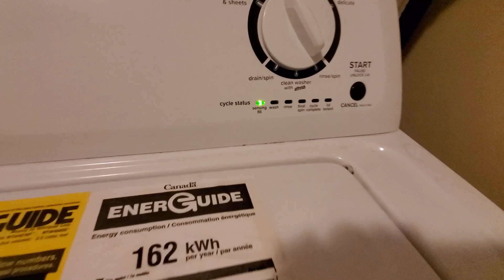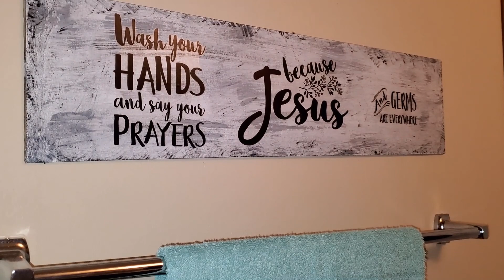Mobile Home Clean and Organize with me | Cleaning Motivation | Organization | Getting Things Done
In today's video we are going to get things done! We are going to clean my single wide mobile home and organize some clutter!! Let's do this!!

My name is Missy, I make videos of all kinds! I love to share my life with all of you and mix in some cleaning, art, cooking, hauls and more. If you like mobile home living and lifestyle videos... this is the channel for you!! I hope you enjoyed today's video! Thank you for taking the time to watch! Come and sit with me as we explore creativity through visual art. Join the tribe and be a Lovie Subbie!

PLEASE CHECKOUT MY ETSY SHOP for journals, sequin mixes, digital prints and more!!

Amazon Wish list

*THIS VIDEO IS NOT INTENDED FOR CHILDREN! IF YOU ARE NOT 18+ PLEASE LEAVE THIS VIDEO. I USE TOXIC GLUES CHEMICALS AND TOOLS NOT APPROPRIATE FOR CHILDREN AND DISCUSS ADULT SUBJECTS AND THEMES!